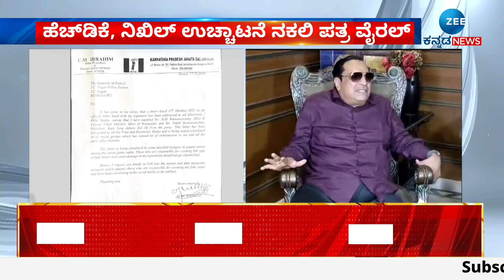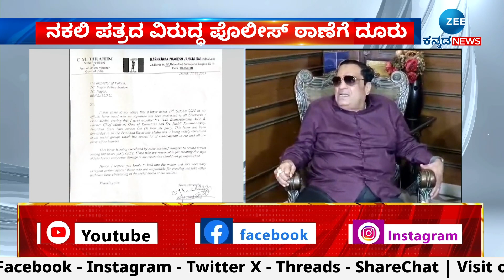HD Kumarswamy | Fake Letter | ನಕಲಿ ಪತ್ರದ ವಿರುದ್ಧ ಪೊಲೀಸ್ ಠಾಣೆಗೆ ದೂರು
ಹೆಚ್‌ಡಿಕೆ, ನಿಖಿಲ್ ಉಚ್ಚಾಟನೆ ನಕಲಿ ಪತ್ರ ವೈರಲ್
ನಕಲಿ ಪತ್ರದ ವಿರುದ್ಧ ಪೊಲೀಸ್ ಠಾಣೆಗೆ ದೂರು
ಬೆಂಗಳೂರಿನ ಜೆಸಿ ನಗರ ಠಾಣೆಗೆ ಇಬ್ರಾಹಿಂ ದೂರು
ಕಿಡಿಗೇಡಿಗಳ ವಿರುದ್ಧ ಕ್ರಮಕ್ಕೆ ಇಬ್ರಾಹಿಂ ಮನವಿ
ಸೋಶಿಯಲ್‌ ಮೀಡಿಯಾದಲ್ಲಿ ನಕಲಿ ಪತ್ರ ವೈರಲ್‌